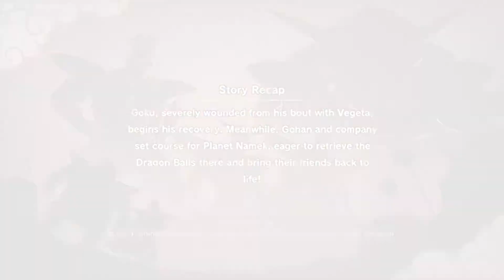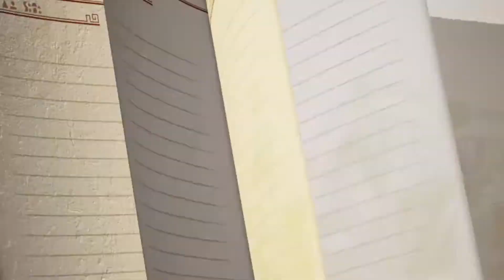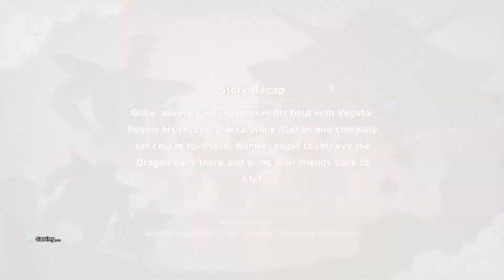DBZ Kakarot ep 16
legend of the down draft book 1